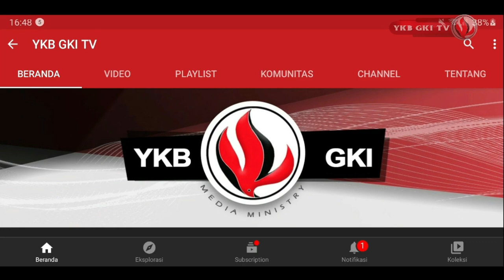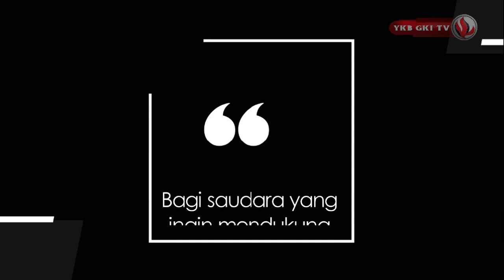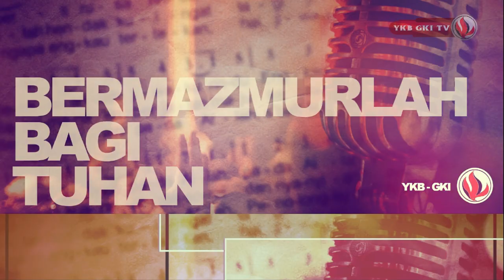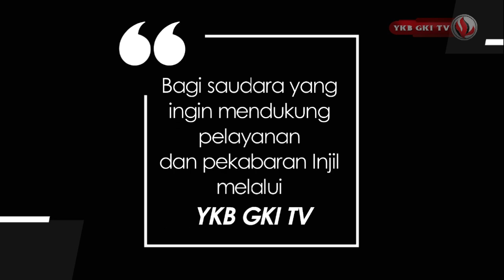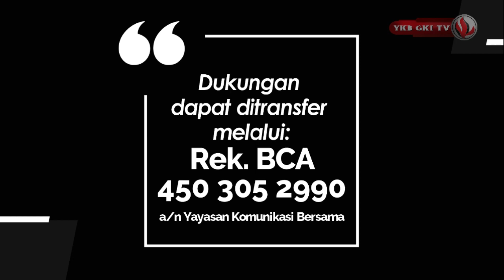GEMA KASIH INDONESIA 294 - INJIL YUDAS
GEMA KASIH INDONESIA

Topik: INJIL YUDAS

Host: Pdt. Arliyanus Larosa
Narasumber: Pdt. Yohanes Bambang Mulyono